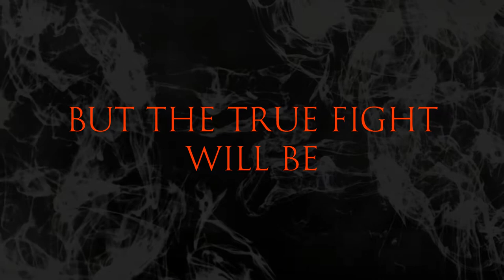Smoke and Sin by Shayla Black and Lexi Blake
Book trailer for Smoke and Sin by Shayla Black and Lexi Blake.